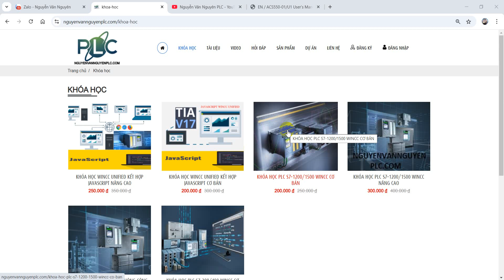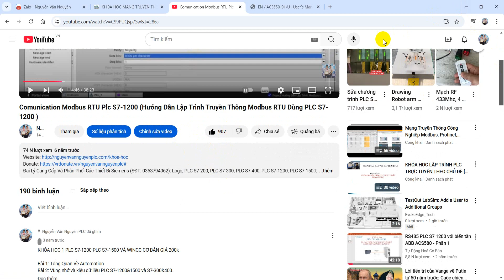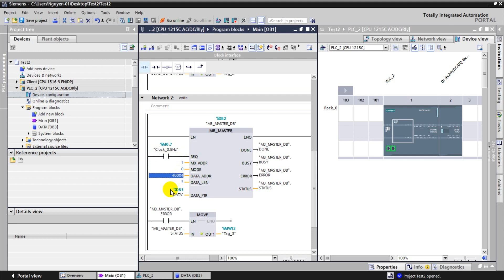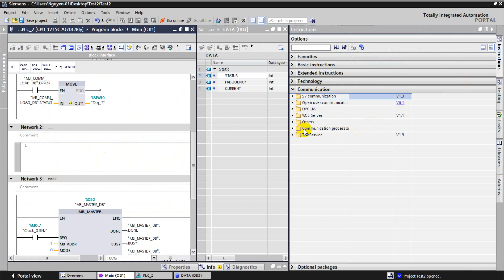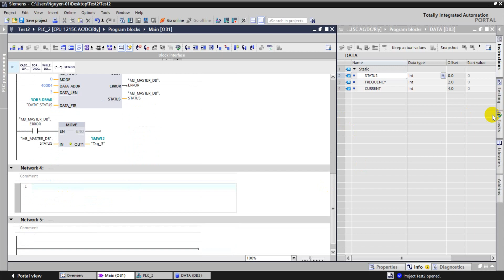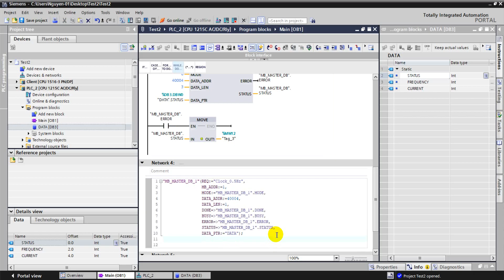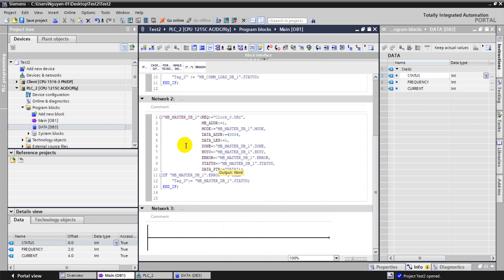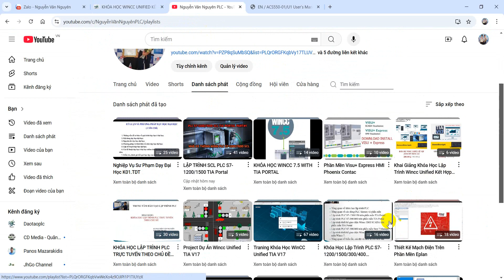PLC S7-1200/1500 SCL Part#42: Modbus RTU Plc S7-1200 SCL TIA [ Truyền Thông Modbus RTU Dùng SCL TIA]